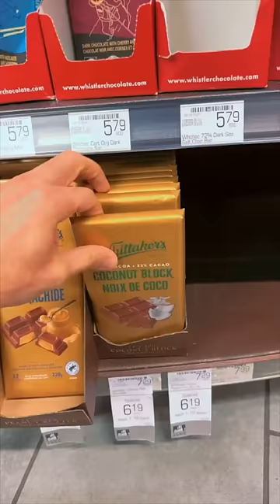How much I spent on Food 🇨🇦